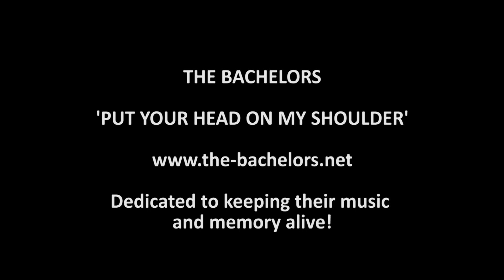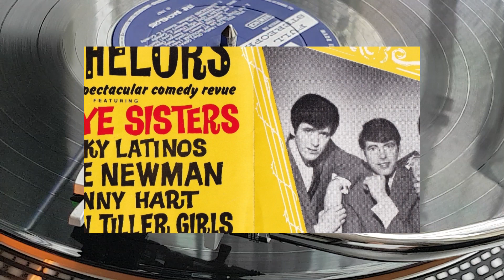The Bachelors - Put Your Head On My Shoulder (1967)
Keeping their music and memory alive!